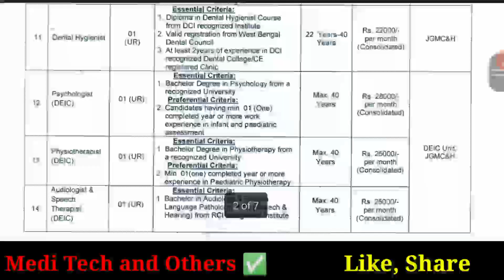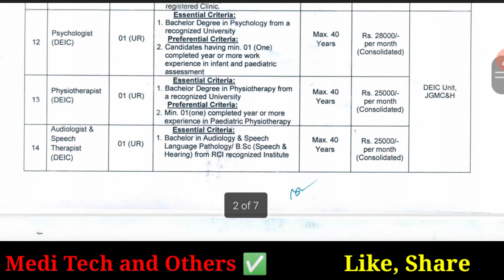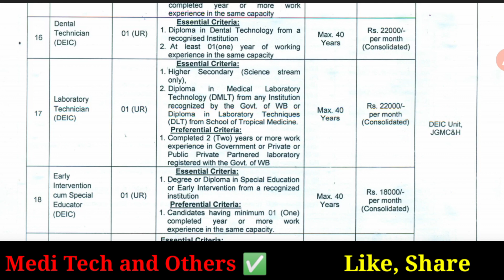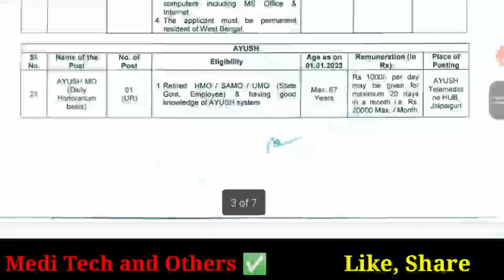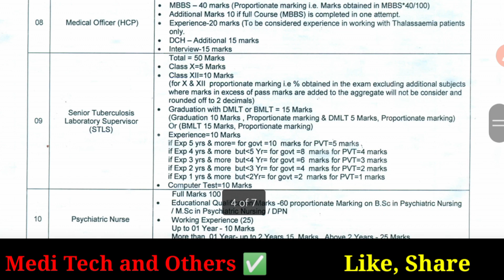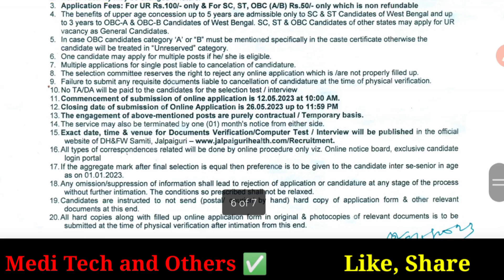Lab Technologist Recruitment / wbhealth Lab technician/ Physiotherapist/ Pharmacist/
Hi

About this video:

Wbhealth recruitment 2023
Lab Technologist Recruitment
Allied health science Recruitment
Paramedical job 2023

Pharmacist Recruitment
Physiotherapist recruitment
West Bengal job notice
Wbhealth job details
Medical job in west bengal

labtechnicianjob
paramedical
alliedhealthcare

✅comments